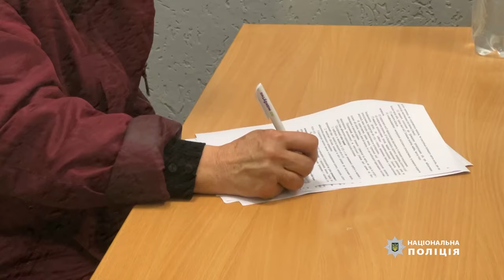У Конотопі правоохоронці затримали жінку за вбивство